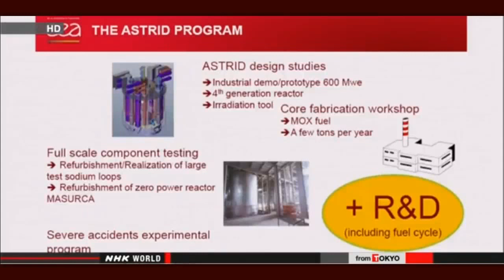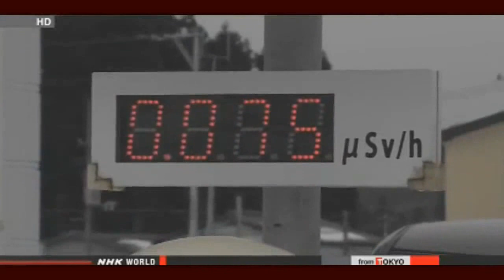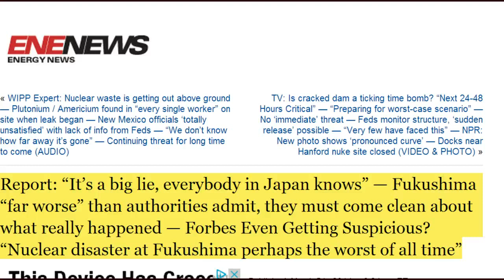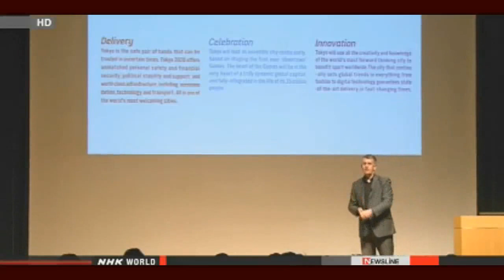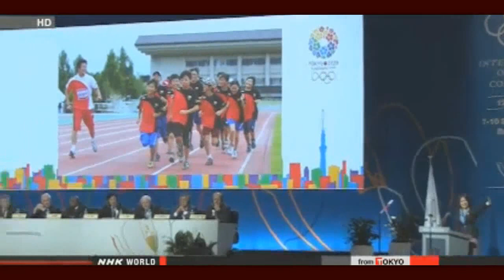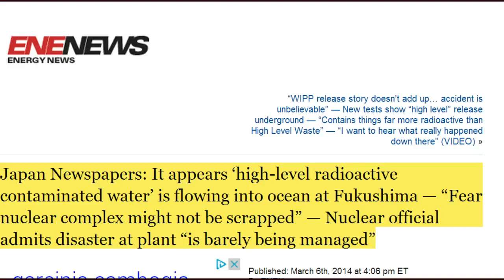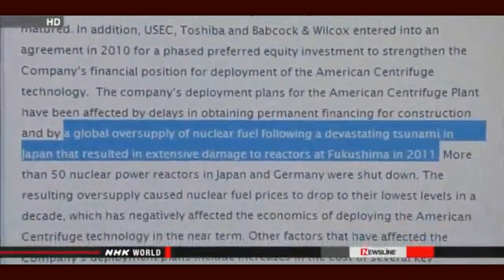Fukushima News 3/6/14: Fukushima "Barely Being Managed"; "It's a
Report: "It's a big lie, everybody in Japan knows" — Fukushima "far worse" than authorities admit, they must come clean about what really happened — Forbes Even Getting Suspicious? "Nuclear disaster at Fukushima perhaps the worst of all time"

Japan Newspapers: It appears 'high-level radioactive contaminated water' is flowing into ocean at Fukushima — "Fear nuclear complex might not be scrapped" — Nuclear official admits disaster at plant "is barely being managed"

Survey: Evacuees unsure about choice of residence
An NHK survey shows that more than half of evacuees affected by the March 2011 earthquake and tsunami in northeastern Japan are feeling unsure about their choice of new residence.
NHK conducted the survey in January among 2,878 evacuees from Iwate, Miyagi and Fukushima prefectures and received 1,201 answers.
Eighty-six percent of the respondents said they had decided on their new residence.
71 percent said they will go back to exactly where they lived before, or to other areas in their former communities. Fifteen percent answered that they will move to other municipalities in their home prefectures or elsewhere in other prefectures.
Forty-five percent of the respondents said they have no doubts about their decision. But 55 percent said they often or sometimes wonder whether their choice of residence was right.
Those who are feeling undecided were asked about what they miss most. Thirty-five percent said land, houses and family graves, while others mentioned bonds with neighbors, friends and acquaintances.
Forty-six percent of the respondents unsure about their choice were those who are planning to return to their hometowns.
Associate Professor Reo Kimura from the University of Hyogo says the survey shows that even 3 years after the disaster the evacuees have to choose from limited options for rebuilding their lives.
He added that both central and local governments should explain once more their reconstruction plans and visions to reassure people.

Japanese NPO aid for Chernobyl affected
Officials from a Japanese civic group that supports people affected by the 1986 nuclear accident at Chernobyl, Ukraine, say the current situation in the country is hampering their humanitarian activities.
The non-profit organization in Nagoya, central Japan, has been sending medical equipment and funds to its counterpart in Ukraine for 24 years. The aid is used to help workers who deal with the crippled power plant and to treat children suffering from radiation exposure.

Japan eyes joint research on Monju with France
Japanese government officials plan to work with their French counterparts in developing next-generation nuclear reactor technologies to reduce radioactive waste.
They are apparently aiming to use the nation's troubled Monju fast-breeder reactor.
Engineers in France are developing the ASTRID prototype reactor, which is expected to begin operation around 2025. Both reactors are designed to reduce nuclear waste.
Sources say Japanese officials are preparing to reach a basic agreement with France in late April. This will be followed by a formal accord.

2,900 MBq/km2 of Cesium-134/137 still fall down in Fukushima plant area monthly

Underground wall on the seaside of reactor3 was possibly broken / Groundwater level in sync with ebb and flow

THREE YEARS AFTER: Radioactive waste piles up in Tokyo area with no place to go

The US Government Has Engaged In a Series of Nuclear Cover-Ups Ever Since Hiroshima

What's next at Fukushima? Are U.S. nuclear plants still at risk?

PLUTONIUM DISPOSITION PROGRAM DOE
Needs to Analyze the Root Causes of Cost Increases and
Develop Better Cost Estimates